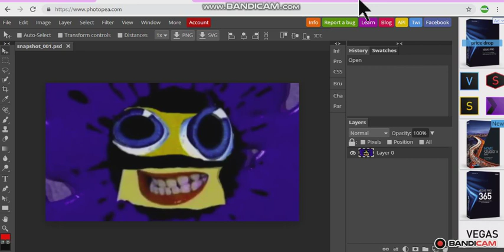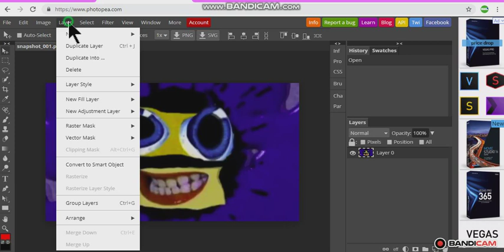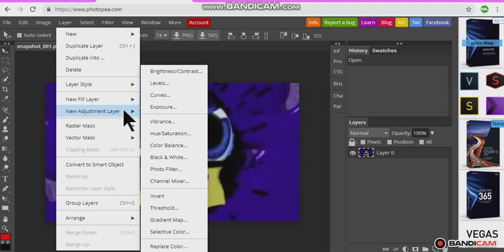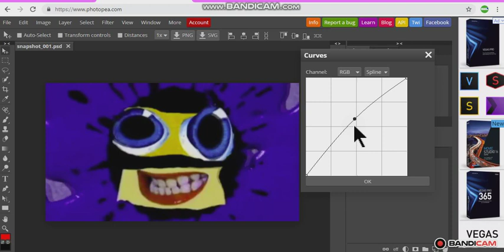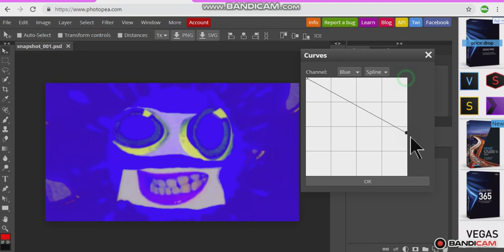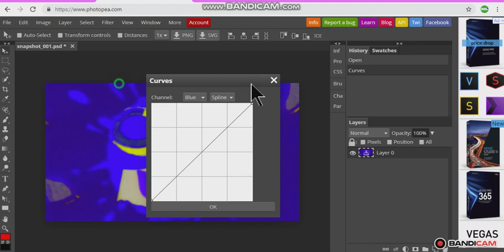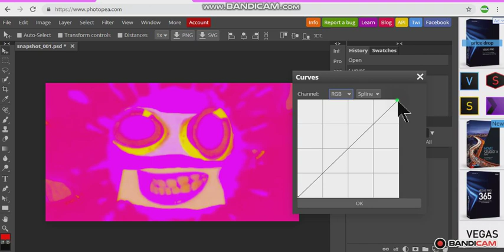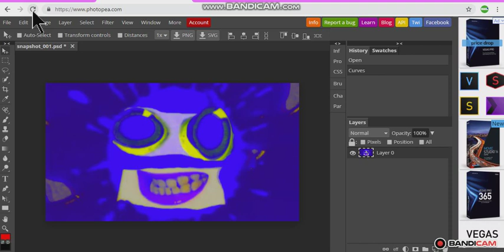How To Make G Major 2 On Photopea